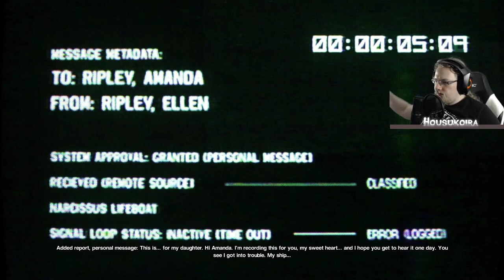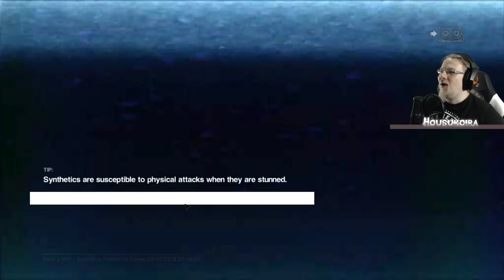🔴 Alien: isolation (hard) | livestream - Part 5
Livestream will contain! spoilers!!

Days I'm streaming:
Monday
Tuesday
Wensday
Friday
Saturday

If stream will be canceled I will announce about it in my discord channel.